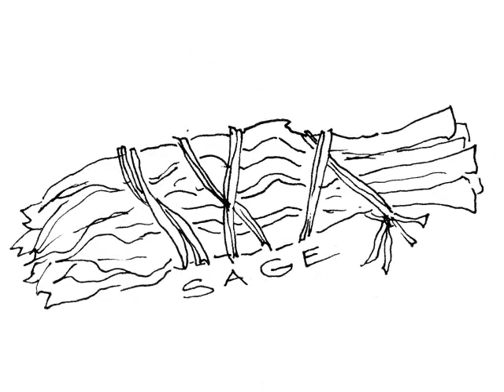The Quest Trailer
Come see us August 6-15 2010. Details You can save some time and just click "cast your vote" three times in a row.

Illustrated by Alison Nowak
Narrated by Damian Johnson

The Quest. An improvised myth in the MN Fringe. August 6-15. Each day. 7pm. At the Sacred Paths Center.